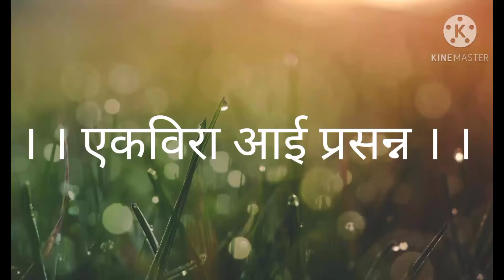।।एकविरा आई प्रसन्न।। diagram of Ekvira aai prasann